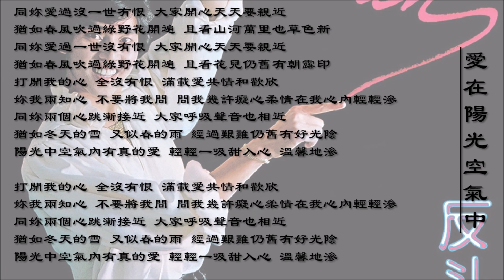【谭咏麟 Alan Tam】爱在阳光空气中 粤语